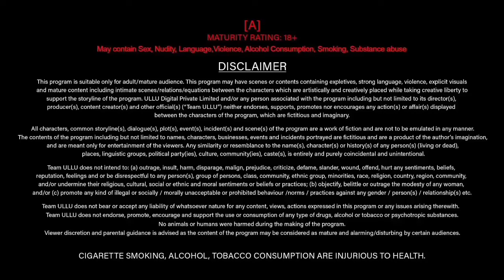Party | new web series | nikita bhardwaj | five new series | muskan agrawal | shayna khatri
Releasing On  :  Streaming Now